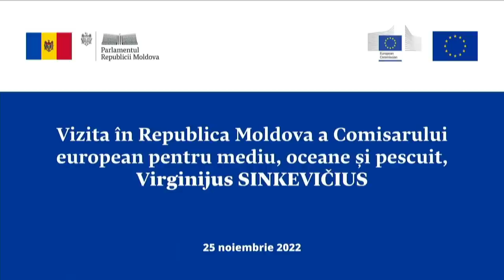Ședința Parlamentului Republicii Moldova din 25 noiembrie 2022